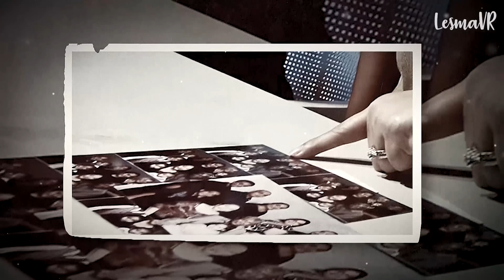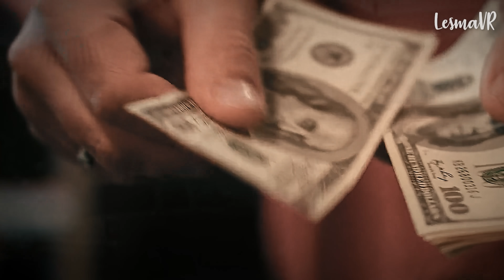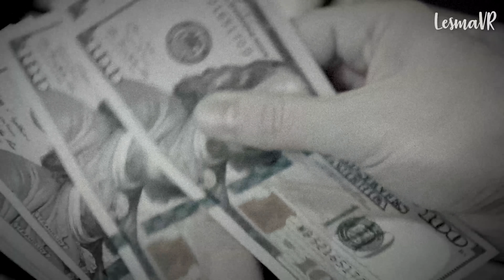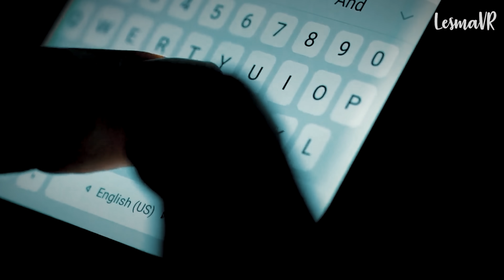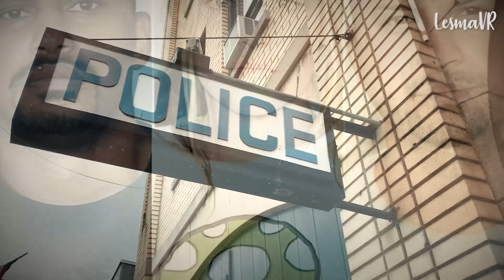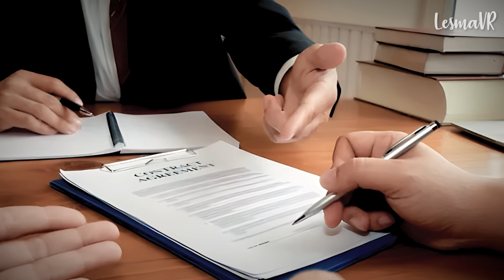Su ESPOSA mandó a su AMANTE a ASESlNARL0: El H0RRlBLE caso de Nathan Paet - Lesma VR